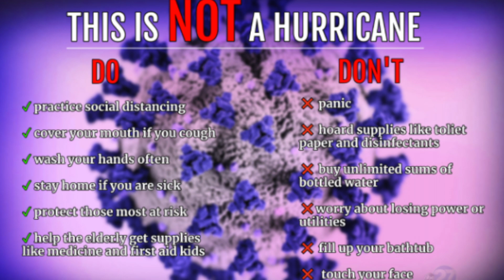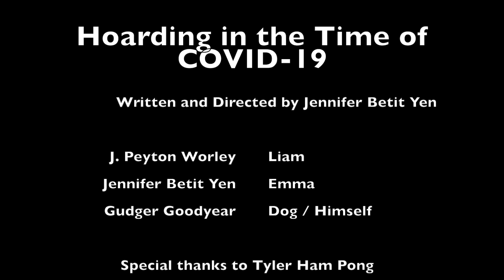Hoarding in the Time of COVID-19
Emma is played by Jennifer Betit Yen
Part of a series of COVID-19 PSAs